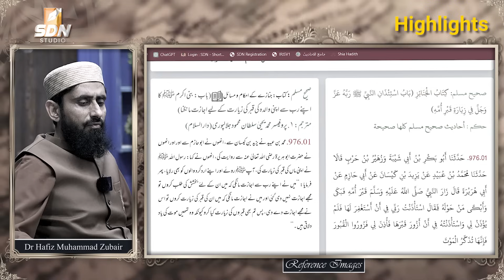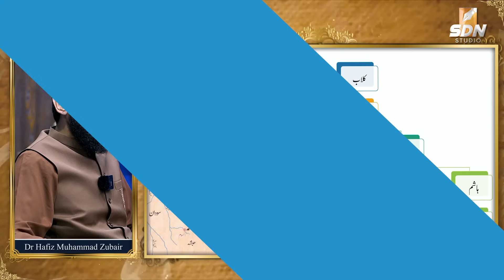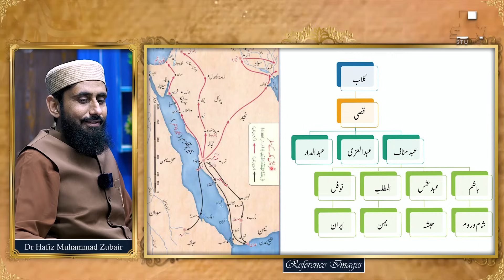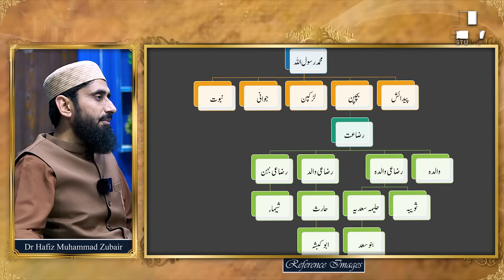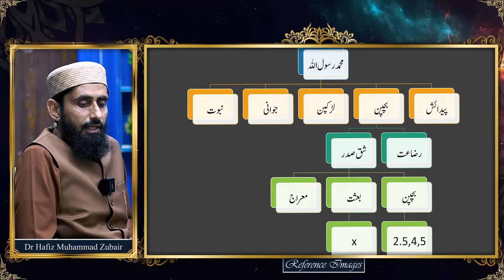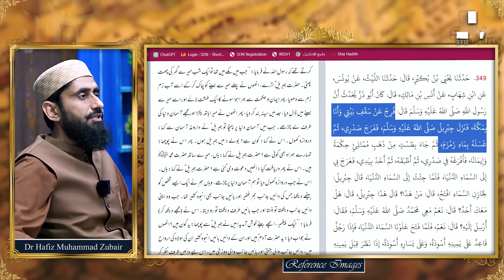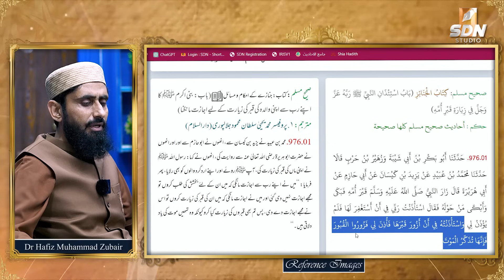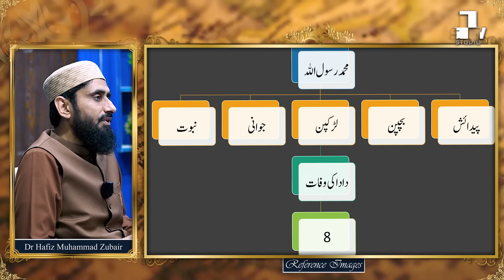The Life Events of the Holy Prophet Muhammad (PBUH) from Birth to Teenage II Seerah Course II EP-10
نبی کریم صلی اللہ علیہ وسلم کی پیدائش، بچپن اور لڑکپن کے واقعات
This lecture explores The life events of the Noble Prophet Muhammad (peace be upon him) including his birth, childhood, and adolescence.